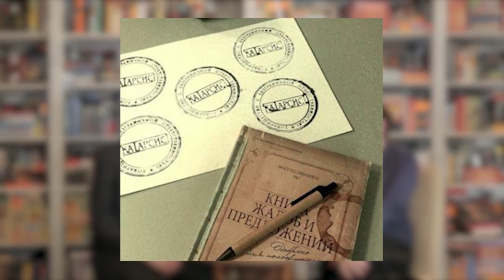Русская метафизическая поэзия. Кратко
О русской метафизической поэзии беседуют Илья Дементьев и Лада Сыроватко